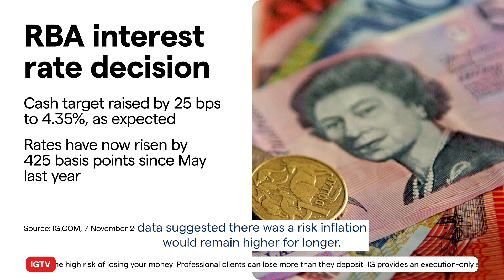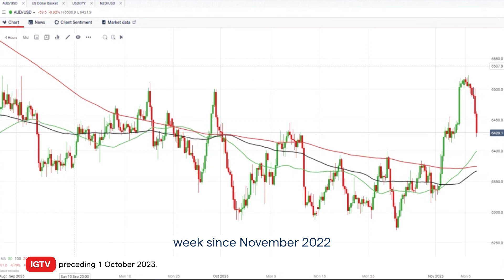Reserve Bank of Australia hikes cash rate to 4.35%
The Reserve Bank of Australia hiked its cash target by 25 basis points to 4.35% on Tuesday, ending four months of steady policy. A move that was expected after inflation came in higher than forecast last quarter. Rates have now risen by 425 basis points since May last year. Wrapping the meeting, RBA Governor Michele Bullock said recent data suggested there was a risk inflation would remain higher for longer. IGTV’s Angela Barnes has this round-up.